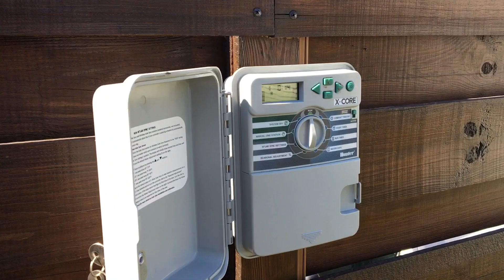Закладываем рулонный газон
Дорогие наши зрители ! Продолжаем смотреть серии с небольшого участка который мы озеленяем. В этом видео мы вам показываем как мы укладываем рулонный газон общей площадью 200 м2. Приятного вам просмотра !
Мы озеленим вам участок и создадим комфортное проживание на даче или в загородном доме